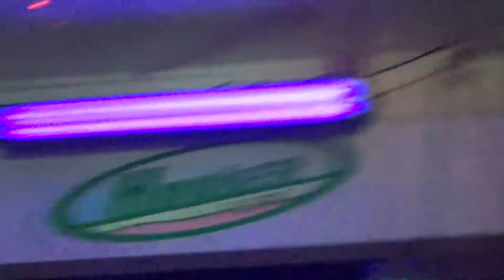ANCHOR CHAIN LIVE @ BLACKLIGHT BAR 2013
Blacklight Bar
Salem, OR
Filmed by Ron Turner